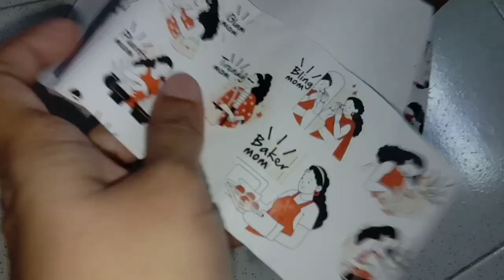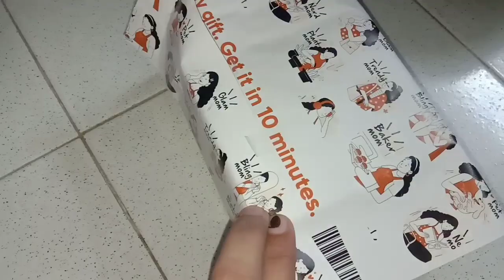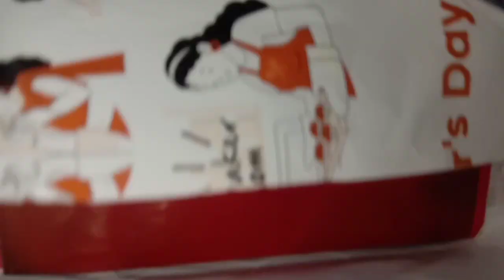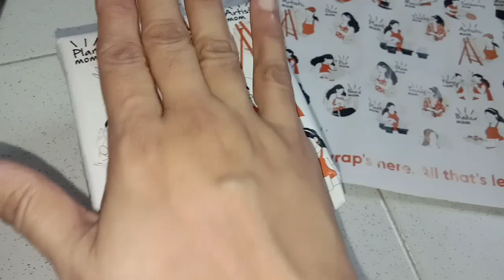Why No Videos?! | Mother's Day Special